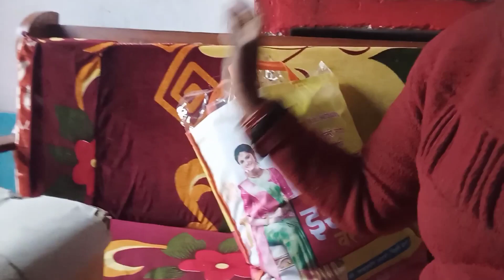ye kya ho gya